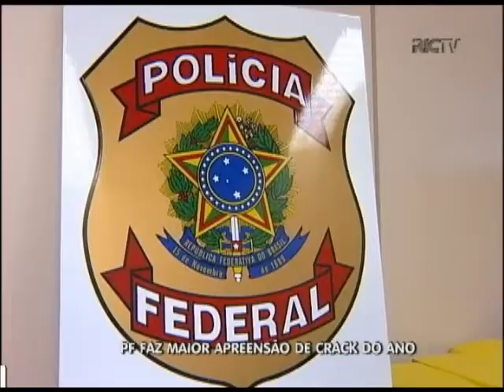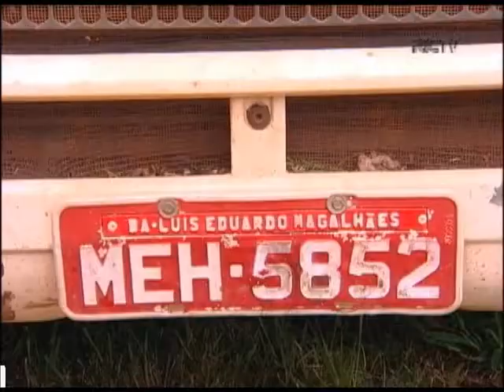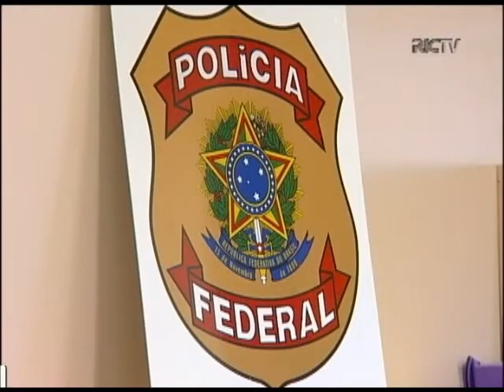Policia Federal apreende 160 k de droga em tanque de caminhão